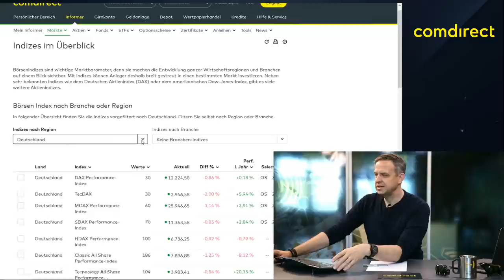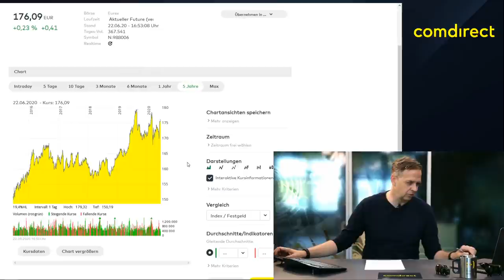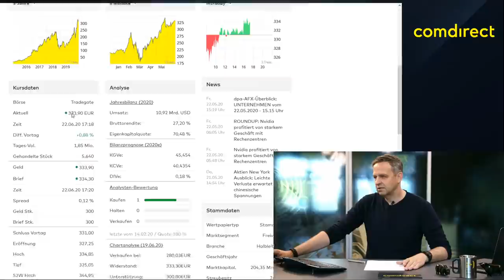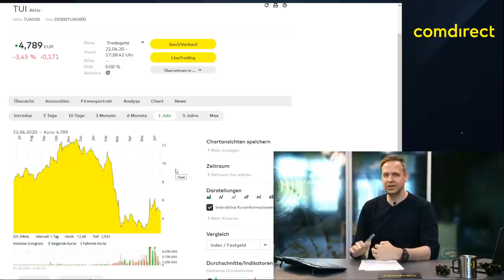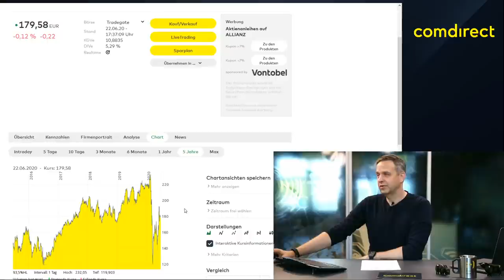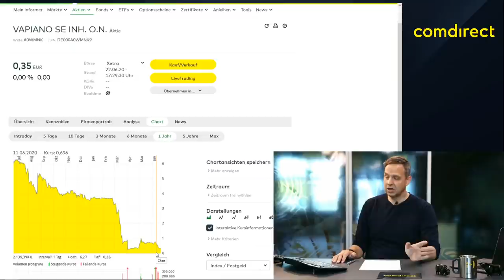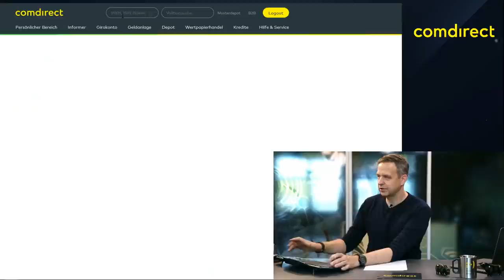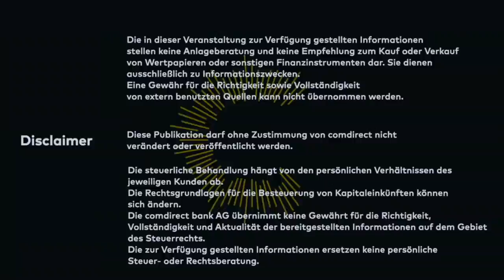comdirect Markt-Update - live 22.06.2020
In diesem Live-Video analysiert comdirect Marktexperte Andreas Lipkow die Börsenentwicklungen der letzten Handelswoche und beantwortet eure Fragen zur aktuellen Lage an den Aktienmärkten.
Im Fokus wird heute - ihr habt es euch bestimmt schon gedacht - die Aktie von Wirecard stehen.

Kennt Ihr schon unseren WhatsApp-Channel? Aktuelle Börsennews, Analysen, Anlageideen und vieles mehr direkt auf euer Smartphone

Teil 1 - Überblick
0:48 Ab hier auch mit Ton. ;)
2:05 Der DAX
2:45 Euro STOXX 50
5:16 NASDAQ 100
6:45 S&P 500

Teil 2 - Einflussfaktoren
7:35 Gold
8:00 Bund Future

Teil 3 - Einzelwerte
10:15 Wirecard-Crash - Hätte man als Privatanleger die Entwicklung vorhersehen können?
18:45 "Dead Cat Bounce" bei Wirecard?
20:25 Nvidia
23:03 Adobe
24:35 Cancom
27:14 Booking.com
29:06 TUI
30:33 Lufthansa - lässt der Bulle das Wasser oder röhrt der Bär?
31:52 Norwegian Air Shuttle
35:35 Siemens Gamesa
37:35 LiveTrading - erklärt am Beispiel der Allianz
42:37 Hugo Boss
44:55 Coty
47:08 Vapiano
49:40 Nike
52:20 Aphria
52:45 Tilray
55:10 Shop Apotheke
57:20 Stoneco
59:51 Sea LTD
01:03:20 Luckin Coffee

01:06:51 Disclaimer